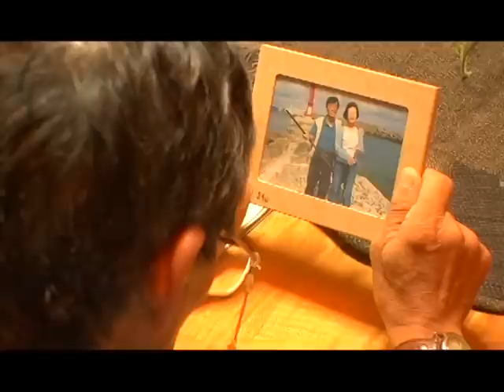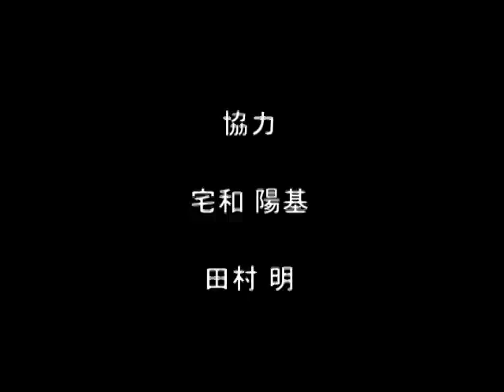「追憶の海」2009大田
しまね映画塾2009in大田作品。